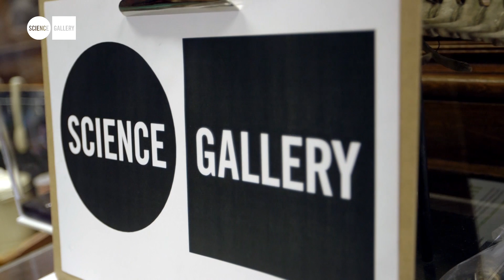FED UP - Eating insects at Science Gallery London with Flavour SenseNation and Bug Shack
Does dipping a locust in gold make it taste better? We join a group of 15-16 year-olds at a workshop with Flavour SenseNation and Bug Shack as we learn about the role the senses play in our perception and experience of flavours and foods.

FED UP: THE FUTURE OF FOOD is the second experimental pre-season from Science Gallery London. to find out more about FEDUP and the events you can participate in.

Film produced by Rich Tea Films for Science Gallery London